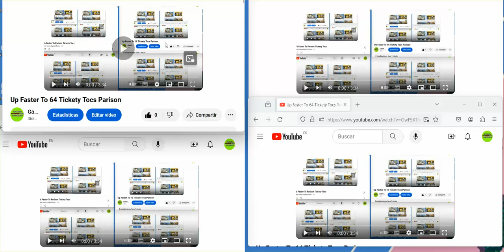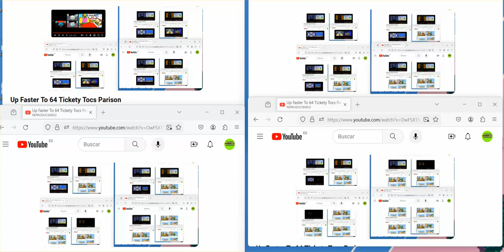Up Faster To 256 Tickety Tocs Parison